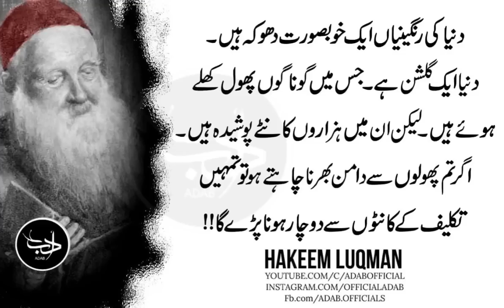Yeh Duniya Daldal Ki Manid Hai Jese Aik Phansa Nai Dosra Paaun Khud Bakhud Phansay Ga | Adab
Daana Wo Hai Apne Dost Ki Bezadti Dushm K Kehne Par Na Kare.